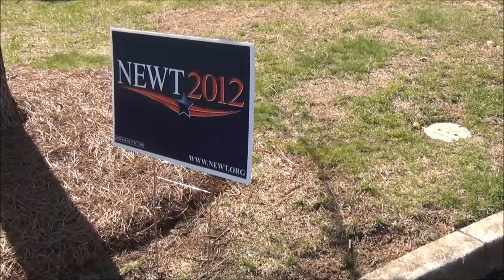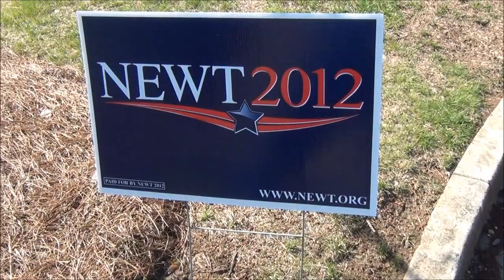Augmented Reality on Super Tuesday. Newt Gingrich street sign. Ad jacking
Showing a Newt Gingrich 2012 sign in the real world with augmented reality ad jacking.

This shows the real world example of the earlier video.  You can see the earlier video here: